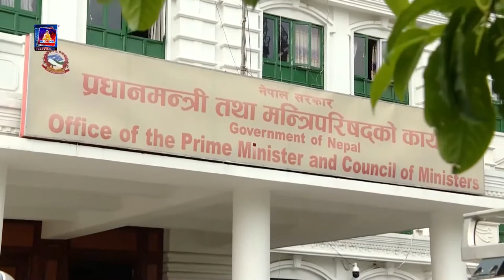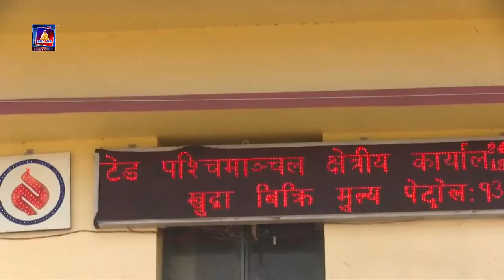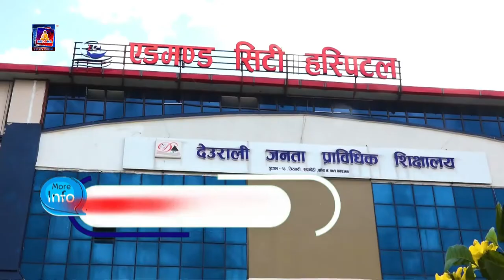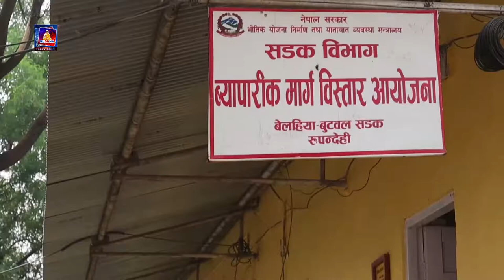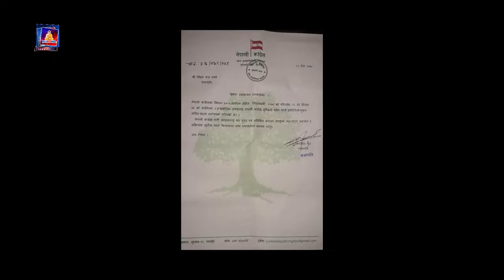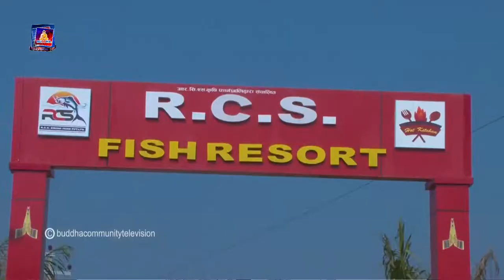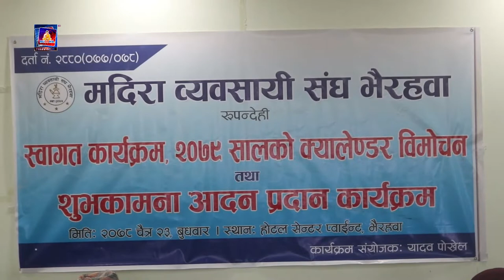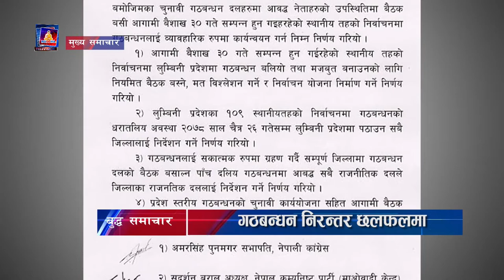buddha news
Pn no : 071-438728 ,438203